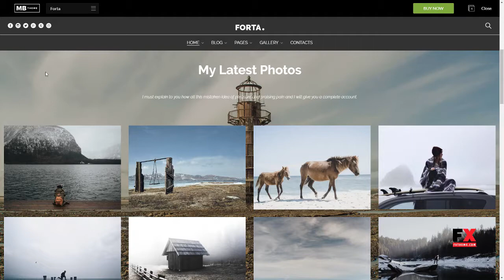Forta Photography WordPress Theme Seward Brady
Framework Unyson

 Columns 4+

 Layout Responsive